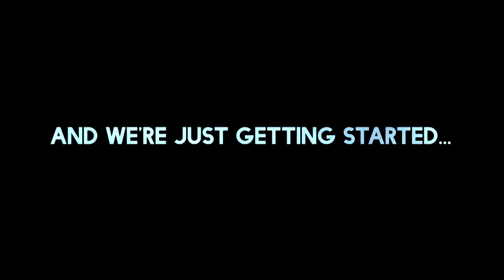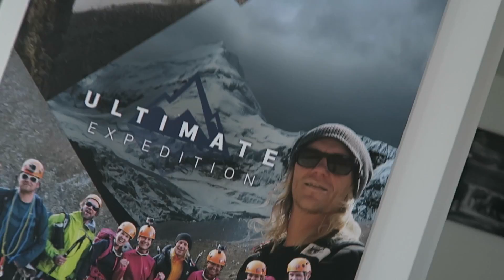When Jukka goes to France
Instagram: jukkadudeson, jarppidudeson, hpdudeson, jarnodudeson